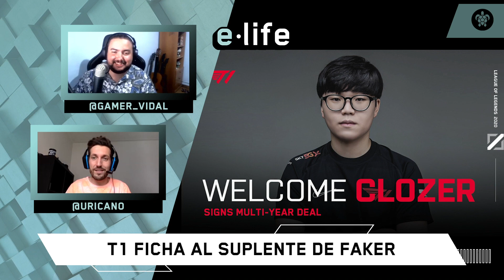Ulises confiesa 🧻 "De momento he ido más al baño que partidas he jugado al Valorant" | E-LIFE #05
¡Bienvenid@s a E-LIFE!
📺 EPISODIO #05 📺
👋🏻 00:00:00 Intro
🔍 00:00:55 Sumario
✨ 00:02:09 'Universo Vidal':
💰 T1 ficha al nuevo Faker con tan sólo 16 años
🙏  Ibai se vuelve a hacer viral con el perdón de Messi (y la ayuda del Kun)
📆  Ya tenemos fechas para las nuevas temporadas de Fortnite y COD
🗣️  00:12:46 Ulises se somete a nuestra 'Ruleta de Valorant'!
💡Un podcast con el sello de Sports & Life™️ con toda la actualidad de los Esports y el gaming